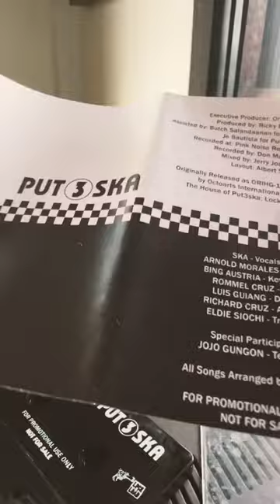Put3Ska on Cassette Tape.